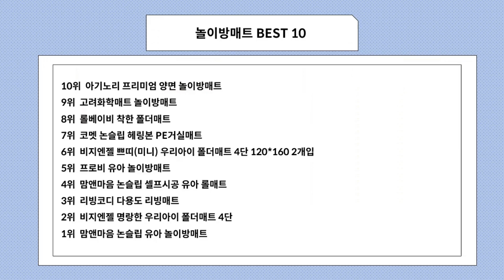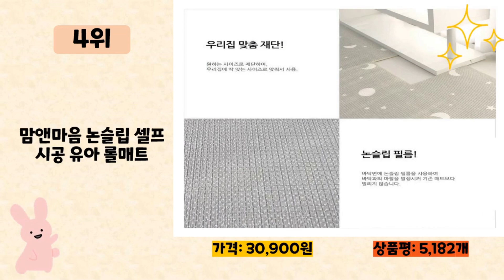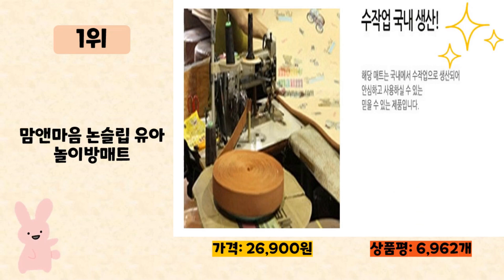놀이방매트 사기 전에 이 영상 먼저 보세요! 2024년 인기 많은 놀이방매트 추천 TOP10 / 구매후기, 판매량, 가격이 모두 반영된 최신 순위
2024년 판매량이 높은 놀이방매트 추천 TOP10을 소개합니다.

♥10위   아기노리 프리미엄 양면 놀이방매트  [  87,120원  ]

♥9위   고려화학매트 놀이방매트  [  118,800원  ]

♥7위   코멧 논슬립 헤링본 PE거실매트  [  25,490원  ]

♥6위   비지엔젤 쁘띠(미니) 우리아이 폴더매트 4단 120*160 2개입  [  97,990원  ]

♥4위   맘앤마음 논슬립 셀프시공 유아 롤매트  [  30,900원  ]

♥3위   리빙코디 다용도 리빙매트  [  21,800원  ]

♥2위   비지엔젤 명랑한 우리아이 폴더매트 4단  [  73,990원  ]

♥1위   맘앤마음 논슬립 유아 놀이방매트  [  26,900원  ]